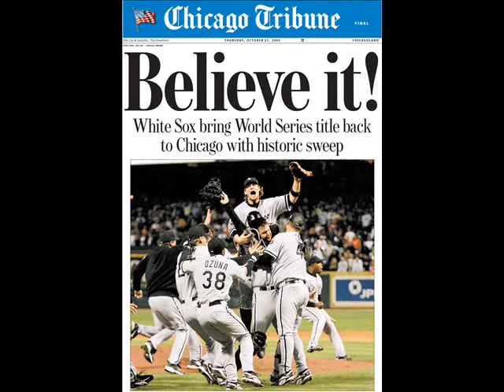go go white sox